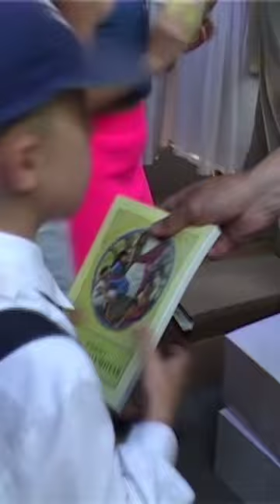Детектор ошибок 🧠 Бехтерева Н. Магия мозга